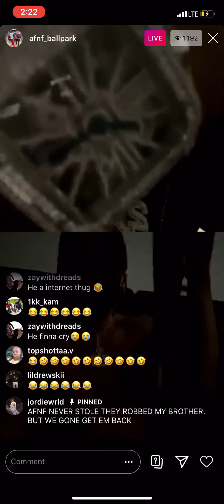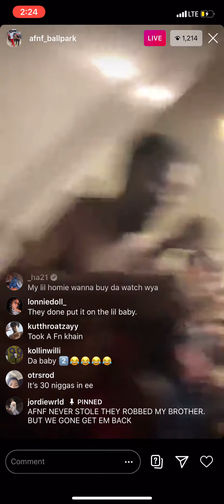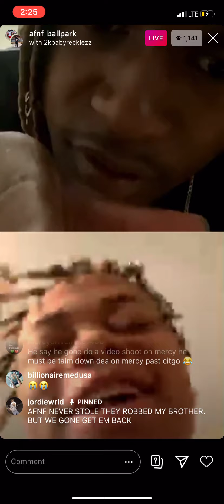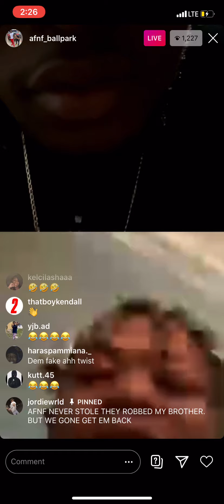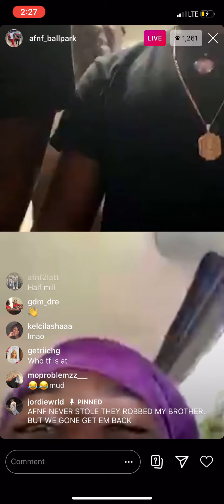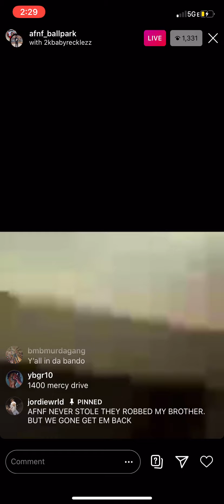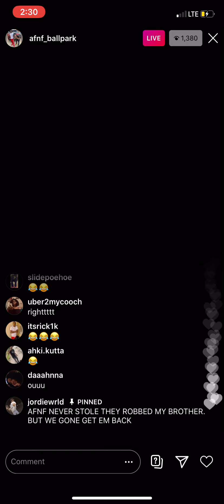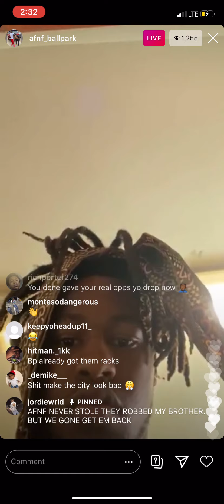Afnf Ballpark goes live with 2KBaby’s jewelry! “I’m in the same spot it happened at”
GlokkNine 9lokknine 2KBaby